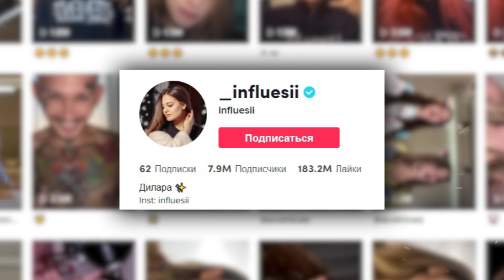Как живет Дилара Зинатуллина и сколько она зарабатывает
Как живет Дилара Зинатуллина и сколько он зарабатывает

Дилара Зинатуллина – блогер и владелица собственного бизнеса, жена известного российского рэппера Моргенштерна. Из-за довольно неоднозначной музыки мужа, у девушки есть как хэйтеры, так и ярые поклонники, но это не мешает ей зарабатывать огромные деньги в Инстаграме и Тиктоке.